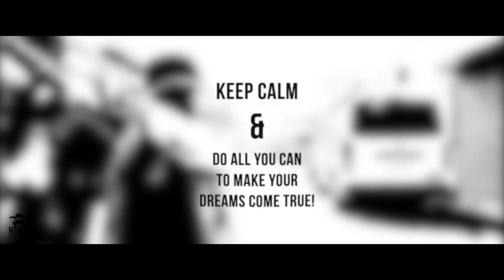"Bullah" by Sarmasta Music Video shoot BTS!!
Film Director/Producer - Stop motion Dir./Animator - Asst. Director
 TV ads | Music Videos | Short Films | Feature Films | Web series | Storyteller.

The finest design warrior is just a ninja-star away!